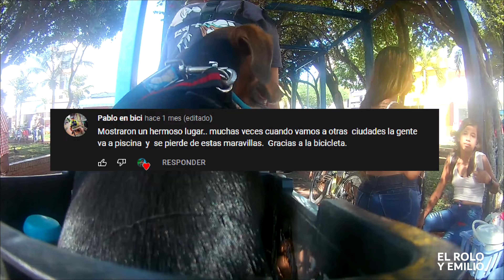Visitamos el PARQUE más ESPECTACULAR y TURÍSTICO de YOPAL CASANARE🍃Gente, prostitución y naturaleza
LA ESTANCIA uno de los parques más atractivos y de símbolo histórico de la capital del departamento de CASANARE; El Yopal o Yopal. Este parque ha pasado por tres etapas: 1. Plaza de mercado 2. Terminal de transporte 3. Parque paisajista. Los alrededores de este parque su contexto habitacional está cambiando a zonas de prostitución e inseguridad. Grabado en [4K]

🔽 🌍Descubramos YOPAL CASANARE en BICI🌱FUTURA CIUDAD de CAMBIOS - ETAPA II🔽